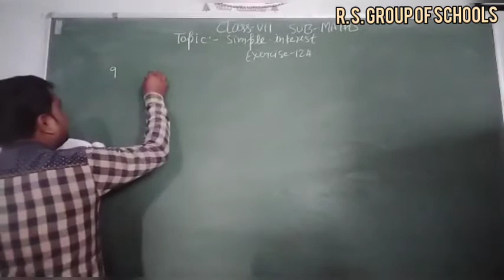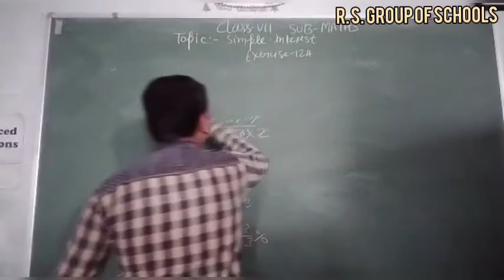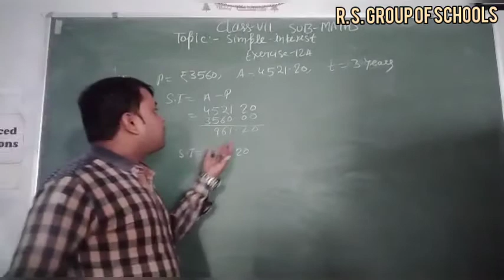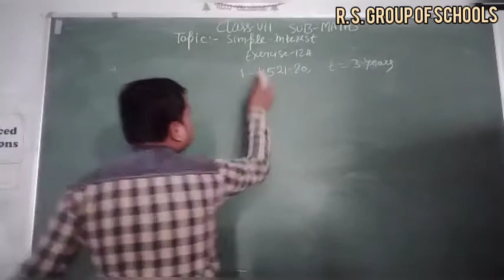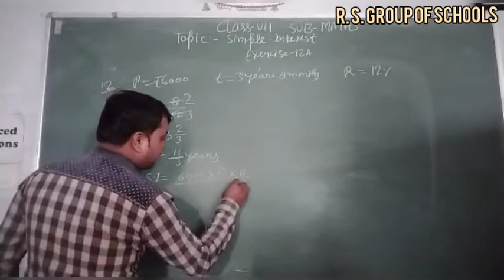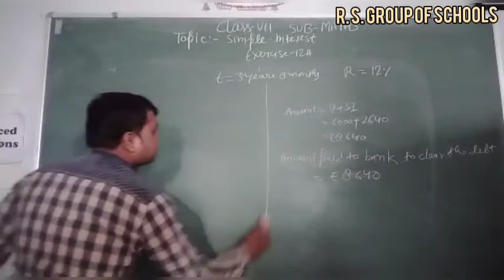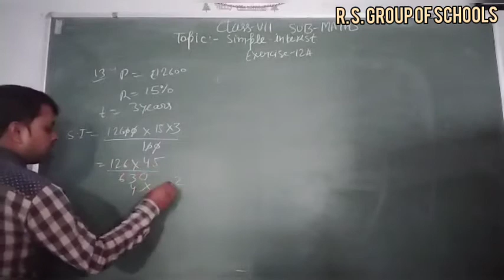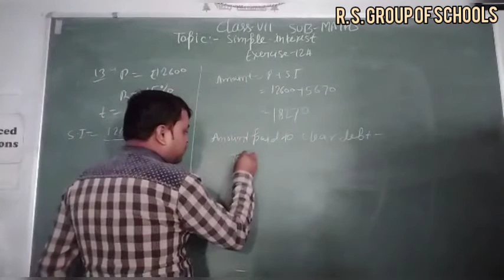Class 7th MATHEMATICS SIMPLE INTEREST PART2[9TH DEC] ~©R.S GROUP OF SCHOOLS